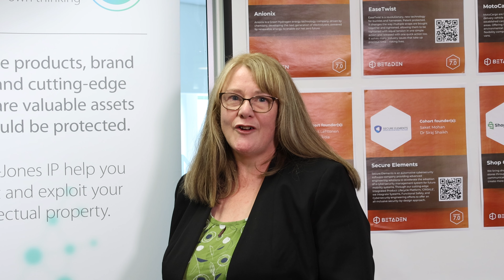Meet the Sponsor: Wynne-Jones IP | BetaDen Showcase 7.0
It's time to spotlight the remarkable organisations enabling our upcoming Showcase 7.0 event - Our event sponsors!

To kick off our first sponsor spotlight video, we would like to highlight some of the brilliant work that Wynne-Jones IP do with the BetaDen programme in the landscape of intellectual property, patent and trademark law, and why they've decided to support Showcase 7.0 as a sponsor.

We're now just TWO weeks away from our flagship event on 23rd May at Stanbrook Abbey in Worcester, there are only limited seats available!